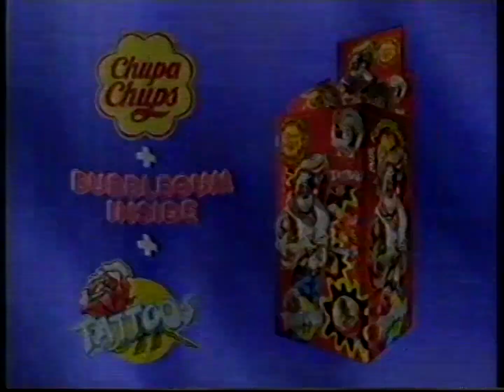TVC - Chupa Chups Lollipops (1996, Australia)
Original Broadcast: SAS7 Channel Seven Adelaide during Agro's Cartoon Connection
Broadcast Date: 26th January 1996
Source: VHS
Format: PAL
Mode: SP
Audio: Stereo